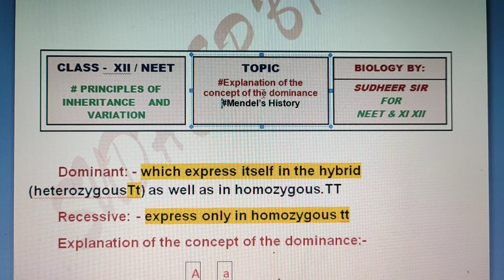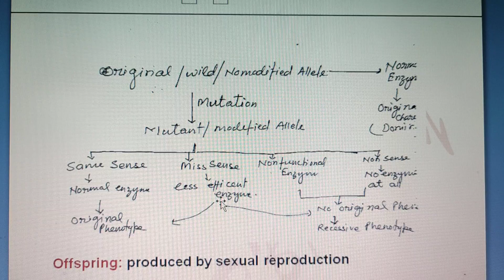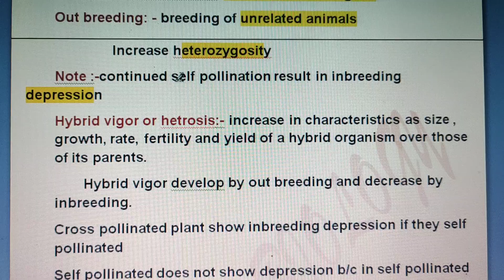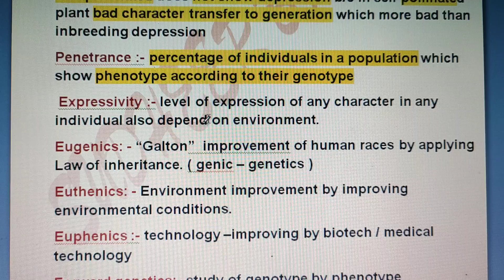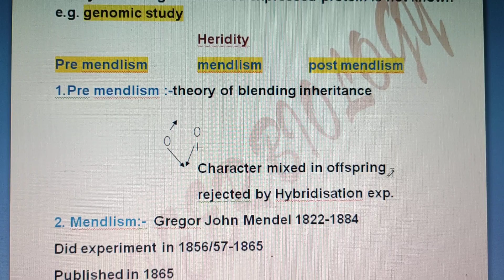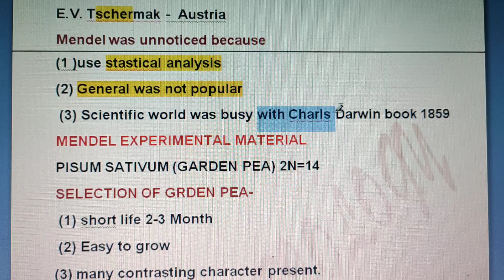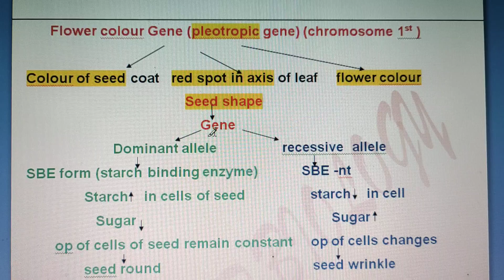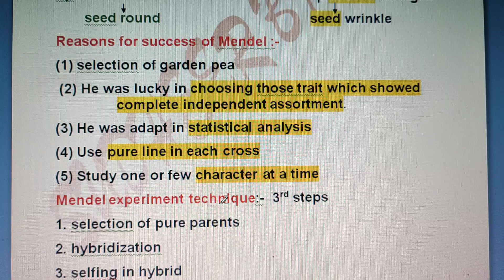# explanation of concept of dominance Mendel's history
Dear students
 You are born genius with unlimited potential these notes /videos help you for the preparation of NEET UG and other competitive exam
Do your best forget the rest ✌✌🤘
       कर लो  NCERTमुट्ठी में✊